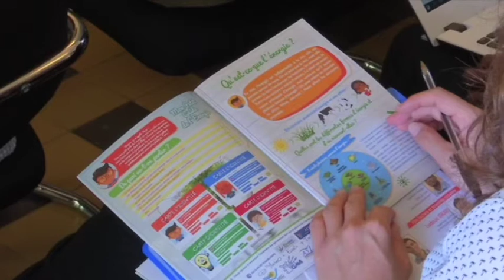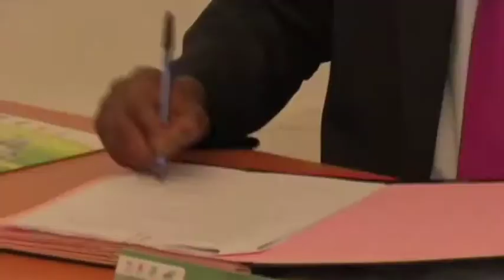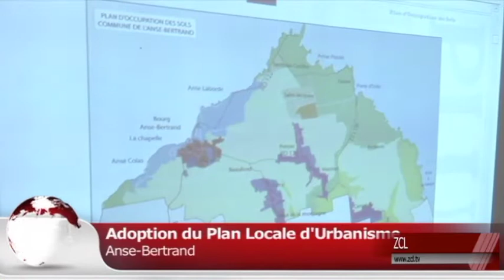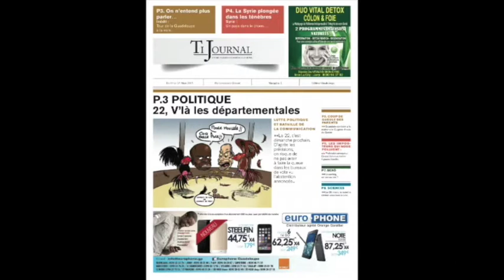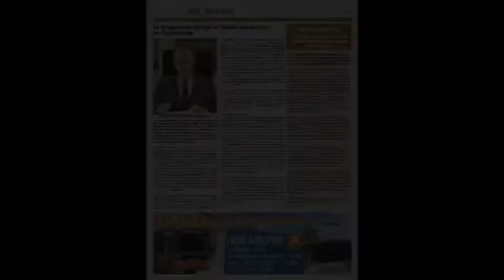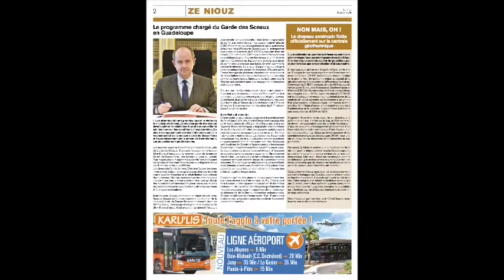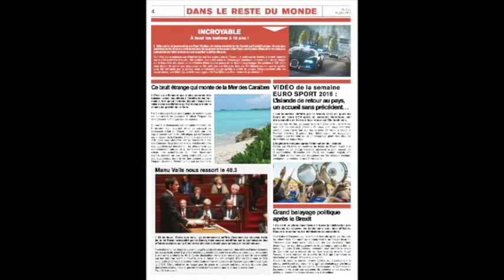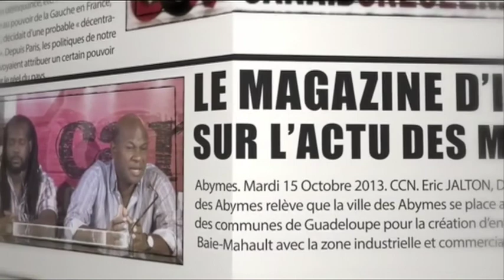ZCL du 08 juillet 2016